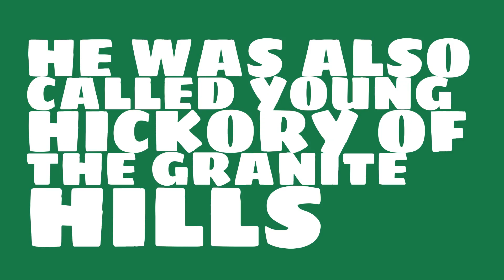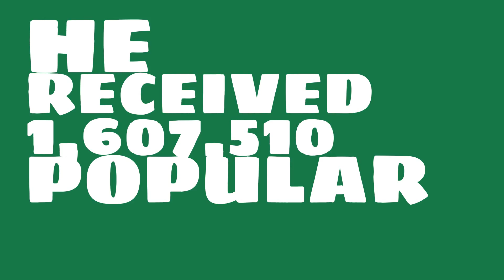Where did Franklin Pierce go to college?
What number president was Franklin Pierce? Watch this video to learn this and other trivia about Franklin Pierce.